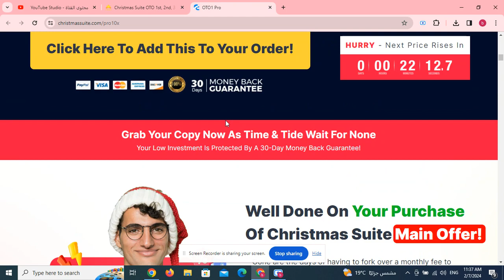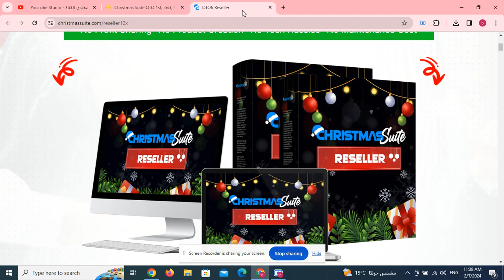Christmas Suite OTO 1st below, 2nd, 3rd, 4th OTOs – All FE